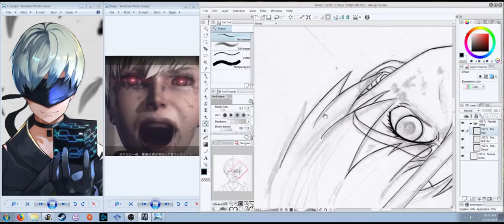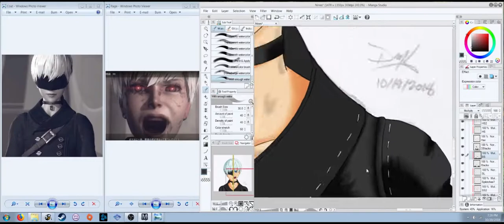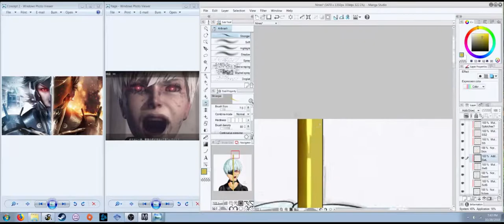Colour Lab LXII: Nines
Just finished Nier: Automata, so this week we've got some 9S fan art!

AmaLee - Unravel (Rock Ver.)